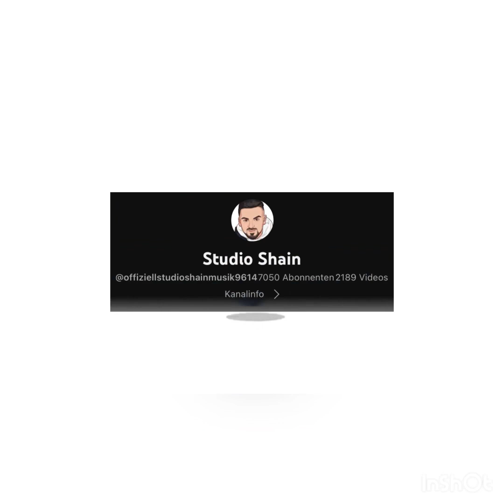Game Of Tallava Instrumental Mentor Zenula 2023